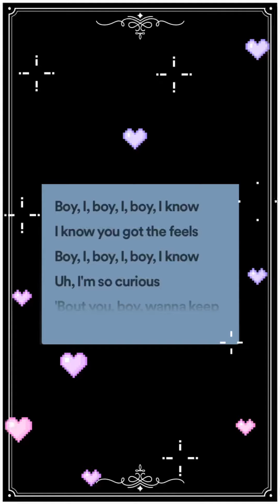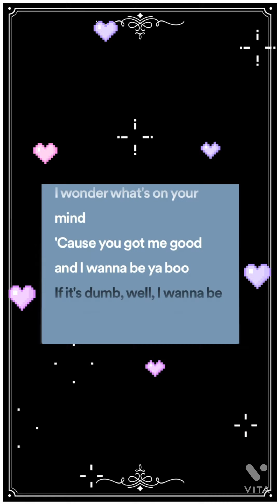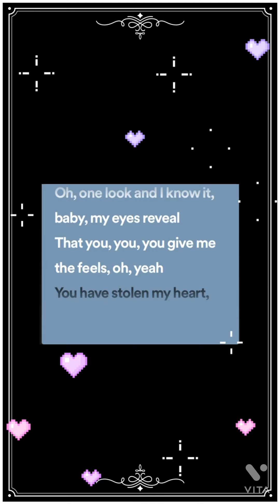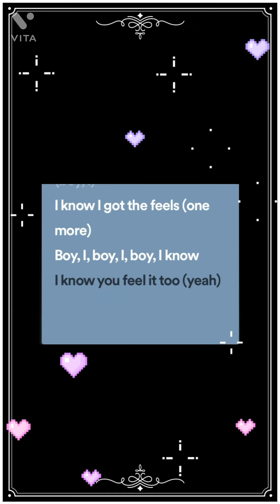The feels by Twice lyrics